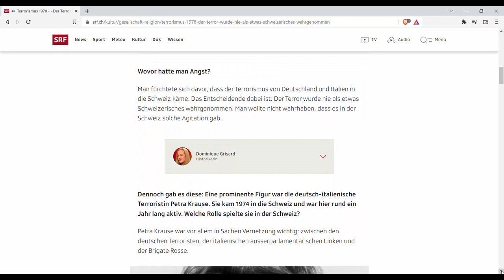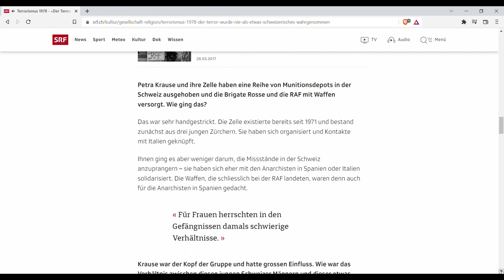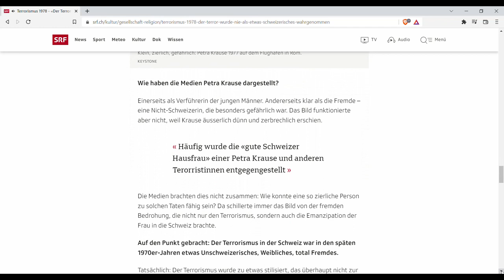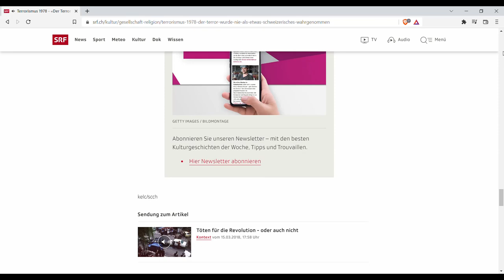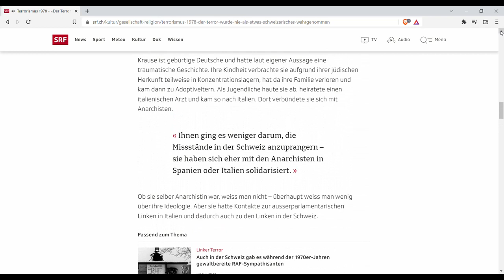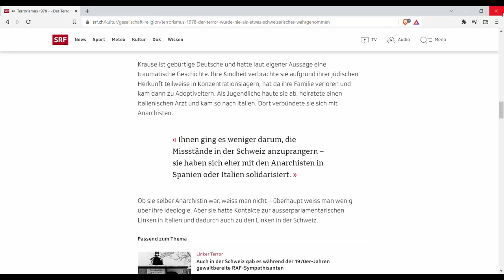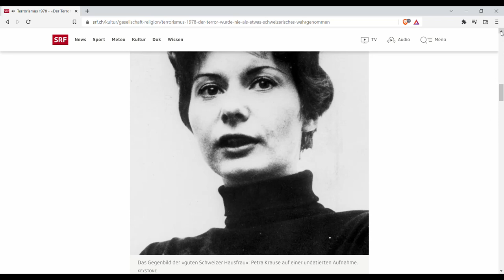Petra Krause - RAF Terroristin in der Schweiz: Teil 1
Interessantes Interview mit der Historikerin Dominique Grisard über die unbändige Petra Krause

Die heissen 70er Jahre. Die RAF (Rote Armee Fraktion) und der Deutsche Herbst. Was hat die Schweiz damit zu tun?